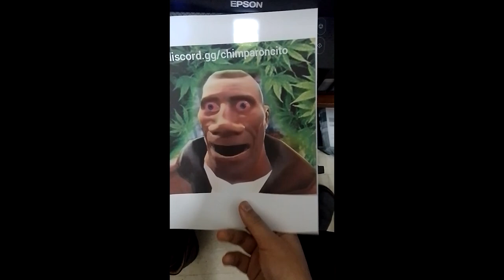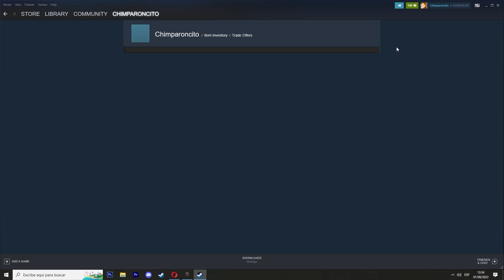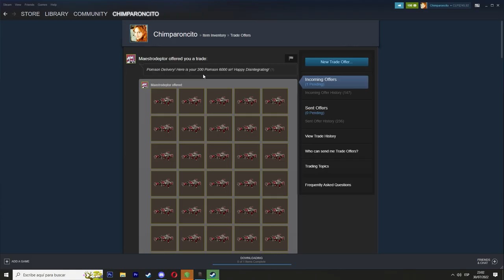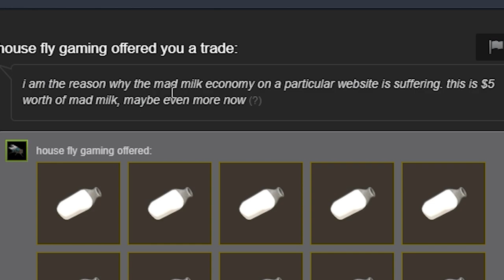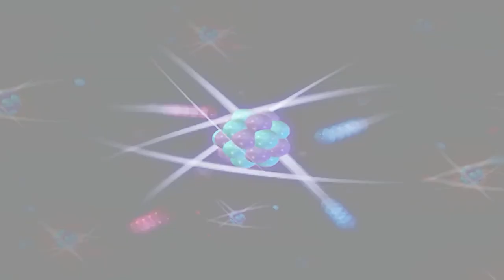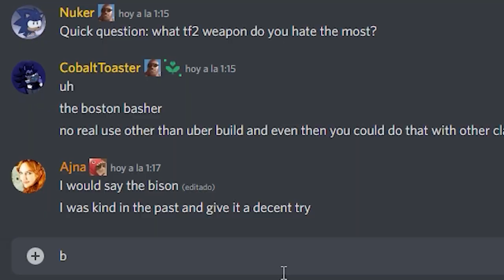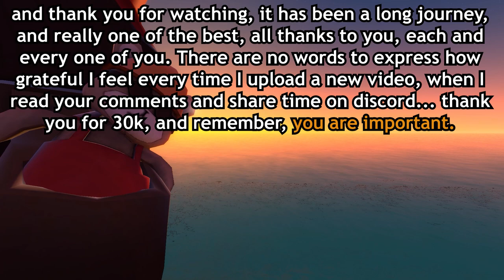the world's tastiest milk (gone wrong)